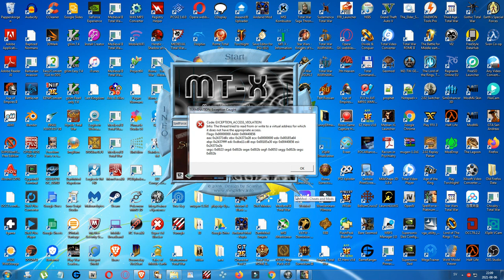Spellforce: The Order of Dawn - Let's Play Part 1: Greyfell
In the first episode named "Greyfell" I'll play through the entire first map named Greyfell. I'll do map-long episodes, and I'll be playing the game mostly like an RPG in zoomed-in view. Maybe I'll use the strategy-view a few times during gameplay but for the most part this is an RPG over strategy let's play.

I'm restarting my let's play of the 2003 strategy/RPG-mix of a game Spellforce. I had originally made a bunch of 11-minute episodes playing through the prologue like back in 2010 or 2011. I've never actually finished this game before, but I've owned it for years - I believe that I at first bought Spellforce 2: Shadow Wars the collectors edition after reading on the cover in 2007. A few years later I did buy Spellforce Platinum Edition.

Alright, so I own two copies of Spellforce Platinum Edition - both using the CD. I did buy two because I had in my mind that it would be fun to play co-op-lan in this game. The game is a mix between old-school strategy like Age of Empires/Warcraft 3/Age of Mythology that I used to play a lot as a kid, and Role-Playing-Games (RPG) such as Morrowind.

The story is good, the music is great, the graphics have been enhanced by using mods that do improve the textures of both landscapes and units/structures in the game and I've also implemented a few gameplay-enhancing mods to make the AI better at using certain units.

I believe I bought this version of Spellforce Platinum Edition in 2009.

It's about time I play it, as I do own many games for the PC that I haven't ever played - or that I have only tried out a few times but never completed.

I love the fact that the structures are big in this game, it makes the world come alive and doesn't look as unrealistic as in the second game where the structures and buildings where too small compared to the units.

Spellforce: Platinum Edition includes the first game Spellforce: The order of Dawm, the first expansion pack Spellforce: Breath of Winter (in which you'd play a new character who is evil, while in Order of Dawn you're a main character who is good,) and the second expansion pack Spellforce: Shadow of the Phoenix which is a climax of the story where you can continue your journey with one of the two other heroes.

I'm going to play all three campaigns starting at the beginning with the Order of Dawn.